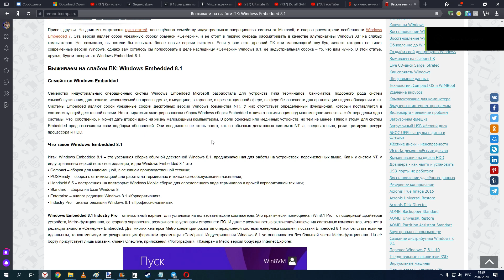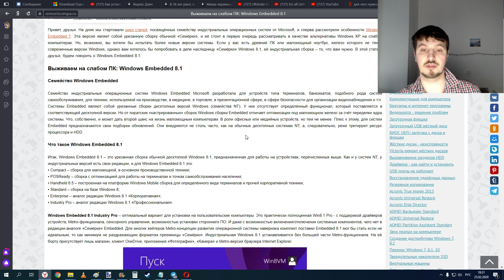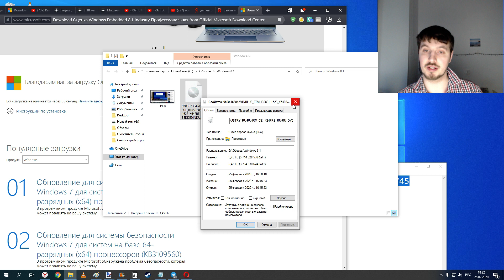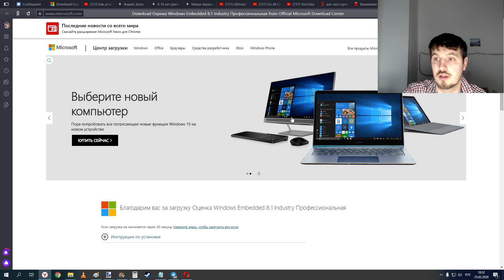Скачать Windows Embedded 8.1 Industry по ссылке. Зачем нужна версия Embedded ?